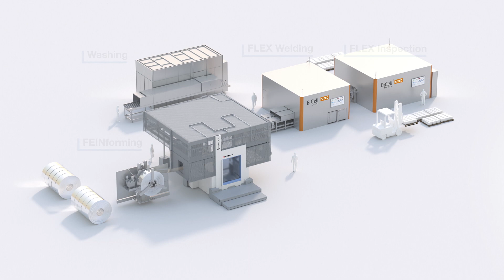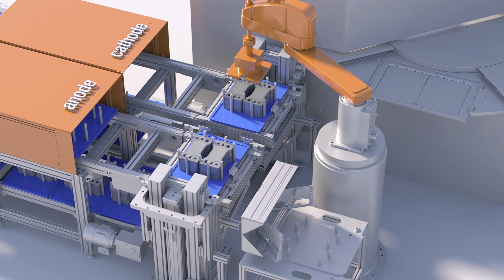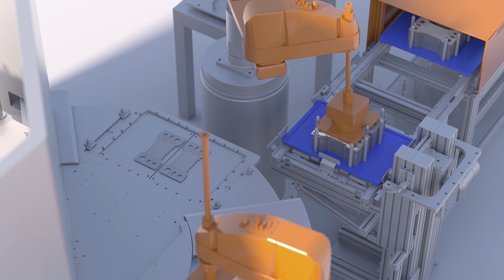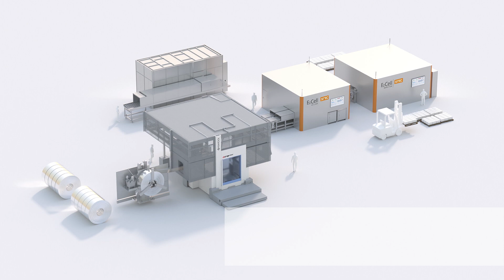Bipolar plates production for fuel cells and electrolyzers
How to make bipolar plates for fuel cells and electrolyzers